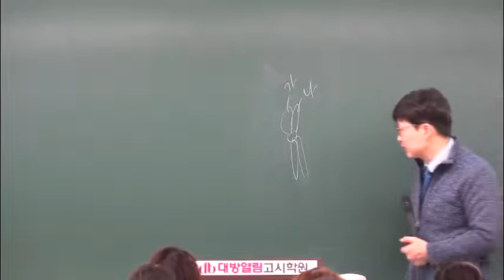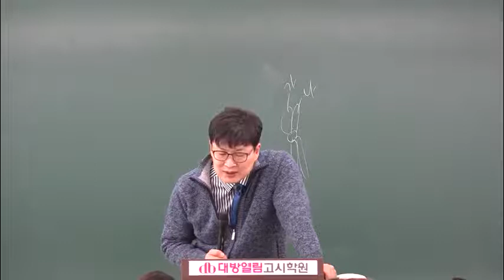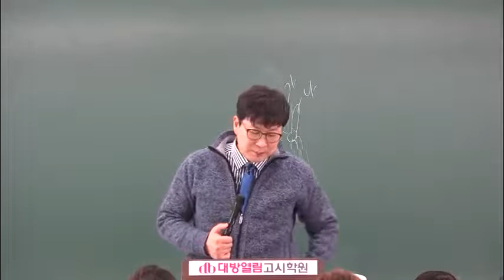공무원 생물기출문제 의료기술직공무원 시험대비 생물 04강